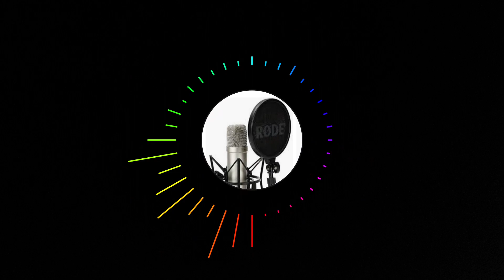Intervistë mbi projektin "DUAJE BOTËN ASHTU SIÇ DO VETEN" | "THEMISTOKLI GËRMENJI" | Radio Emanuel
Intervistë me nxënës te gjimnazit "Themistokli Gërmenji" mbi projektin e tyre me te fundit "DUAJE BOTËN ASHTU SIÇ DO VETEN"